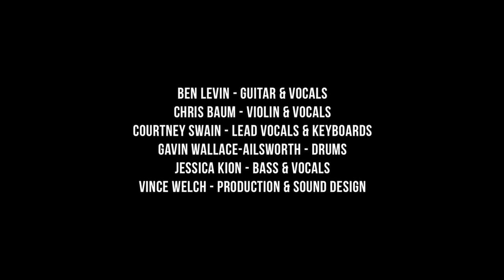Bent Knee | Live at The Space (Full Concert)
Filmed live at The Space in Boston, MA on December 5th, 2015

0:00 Black Tar Water
03:25 Leak Water
08:20 Counselor
13:33 EVE
22:19 The Things You Love
28:31 Nakami
33:41 Commercial
37:17 Hands Up
42:50 Good Girl
49:06 Way Too Long (encore)
54:13 Credits

Christopher DeSanty - director and videographer
Seth Wood - videographer
Maximilian Wagenblass - videographer
Adam Mikaelian - videographer

Engineered by Geoff Nielsen
Mixed by Vince Welch

Bent Knee is:
Ben Levin - guitar & vocals
Chris Baum - violin & vocals
Courtney Swain - lead vocals & keyboards
Gavin Wallace-Ailsworth - drums
Jessica Kion - bass & vocals
Vince Welch - production & sound design